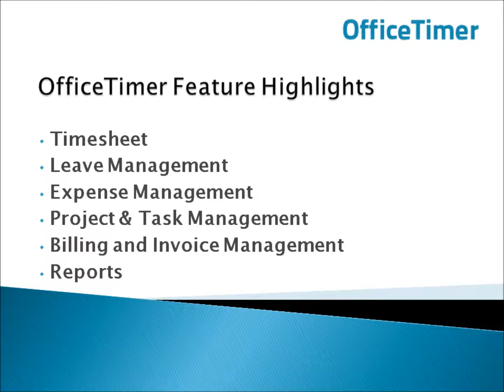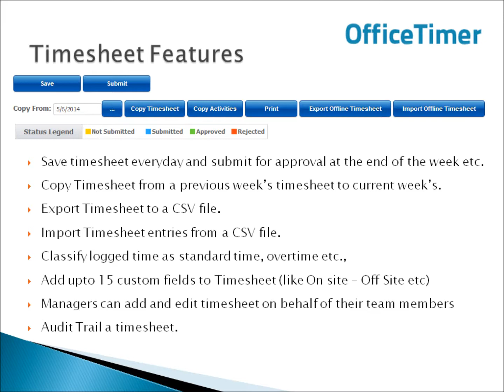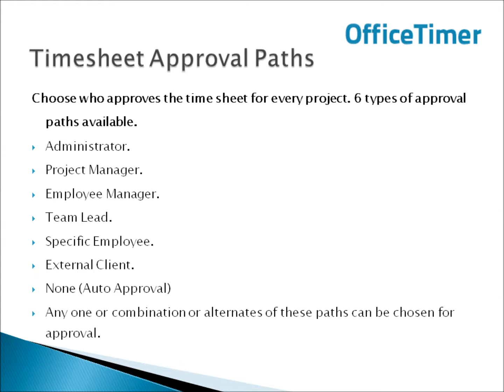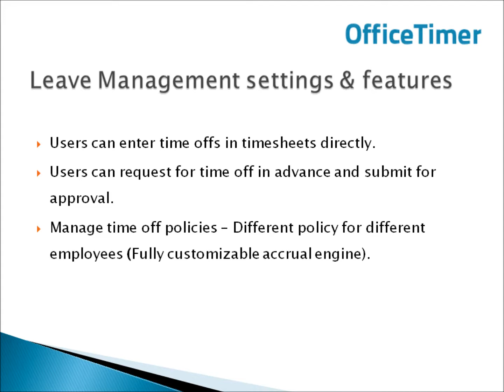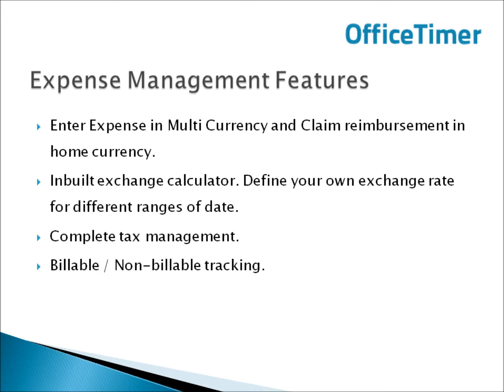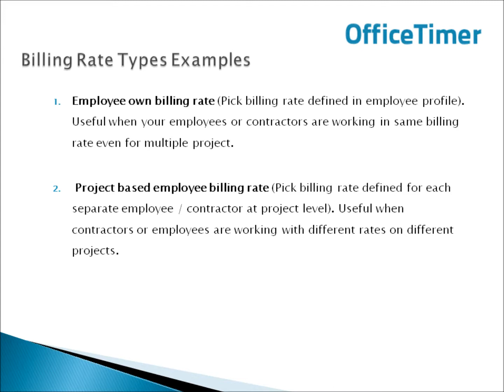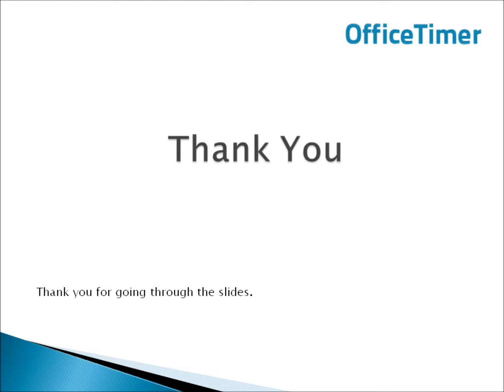OfficeTimer Apr 2014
This is a Detailed Presentation of online time tracking software